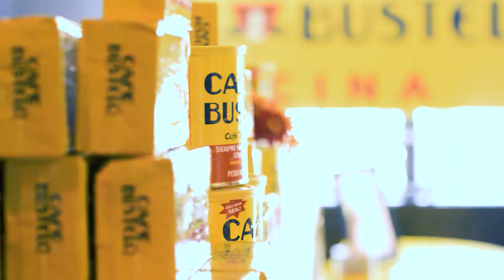Cafe Bustelo Sizzle-The J.M. Smucker Co.- Away From Home